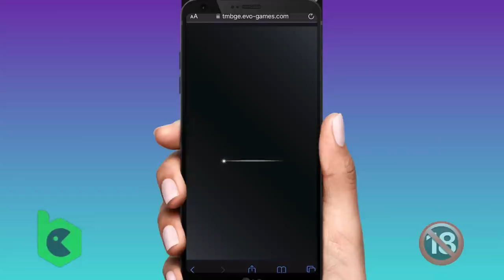E PEGUE VEXAME! MARINGÁ METE MAIS UM PRA CONTA DO URUBU KKK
Ê VIDA DE GADO...E PEGUE VEXAME! MARINGÁ METE MAIS UM PRA CONTA DO URUBU KKK. Num falta trabalho pra esses dois resenheiros kkk. COMENTEM e COMPARTILHEM à vontade! Um abração, fiquem com Deus e valew!!!

CADASTRE-SE NA BC GAME E GANHE ATÉ 270% DE BÔNUS NO PRIMEIRO DEPÓSITO 🤩